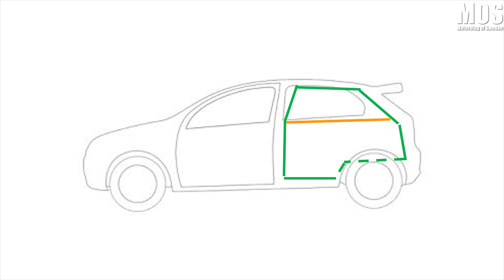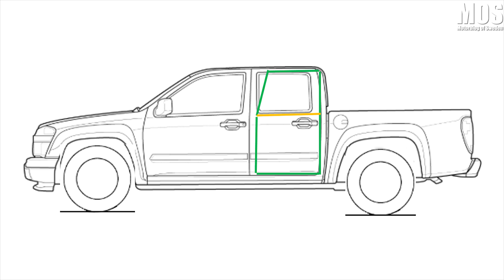Grunder för A-traktorer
MOS träffar Göran Ottosson från Opus Bilprovning som berättar om grunderna för A-traktorer. B.la. Matnyttig info om den ursprungliga A-traktorn, A-traktorer med elektronisk spärr, samt modernare bilar som A-traktorer.